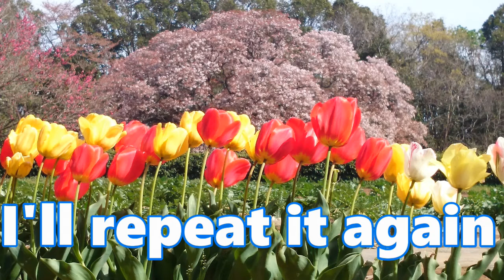Japanese hiragana 【い】i Stroke order | hiragana practice | hiragana alphabet.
This video is for foreigners who are practicing Japanese hiragana for the first time.
Introducing this time is hiragana a i u e o is i [い]. let’s practice い!

I have posted a video on my channel that explains how to write hiragana.
Also, I will distribute the Hiragana chart.

you want to see all the ways to write hiragana, this video of a calligrapher is recommended.

If you want to see how to write each hiragana character, please see the video I made.